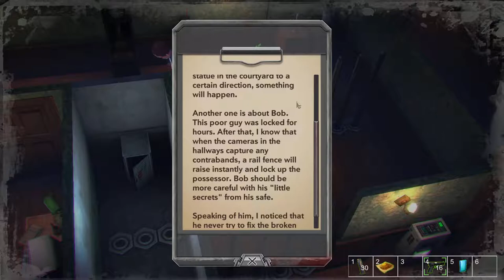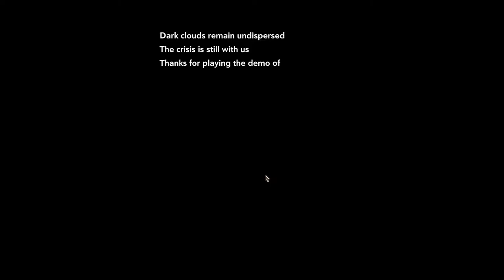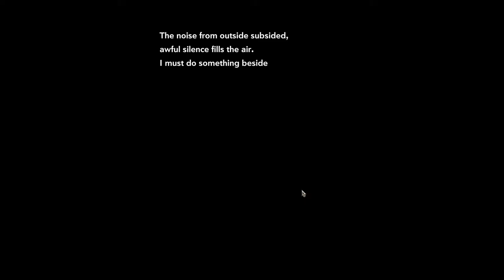Heaven Dust - Zombie Mansion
Exploring a zombie-filled mansion in top-down horror action-adventure game Heaven Dust.

To download the Heaven Dust demo (for Windows and Mac OS) check out itch.io

Heaven Dust is coming soon and can be found listed on Steam

HUMBLE BUNDLE

FANATICAL

BRAVE BROWSER